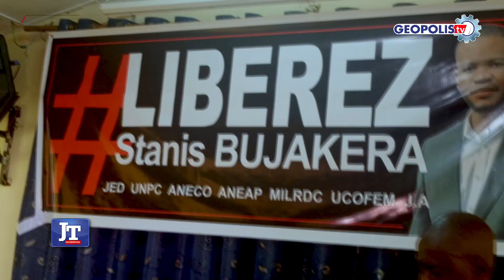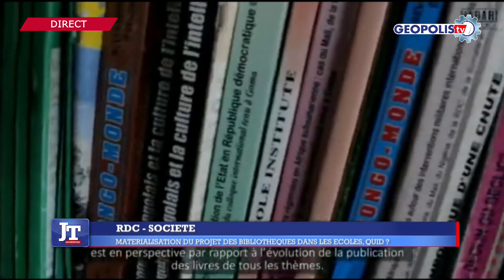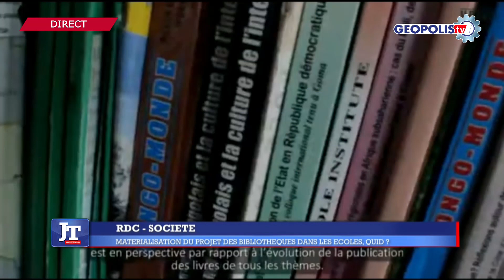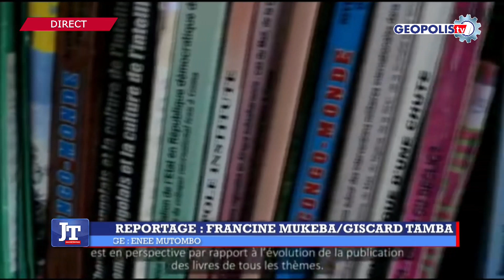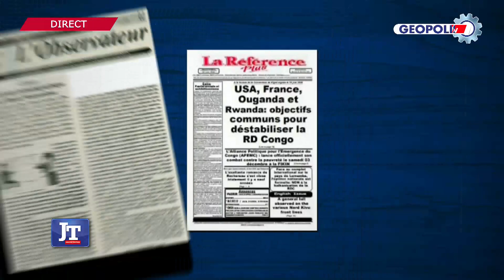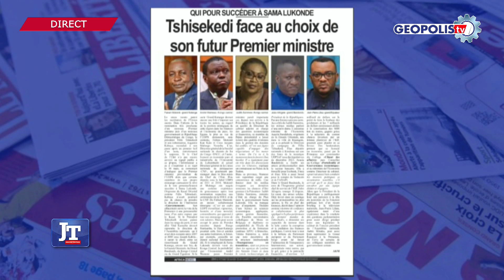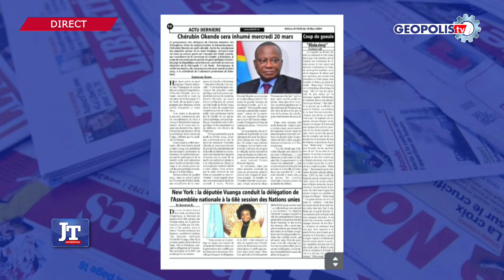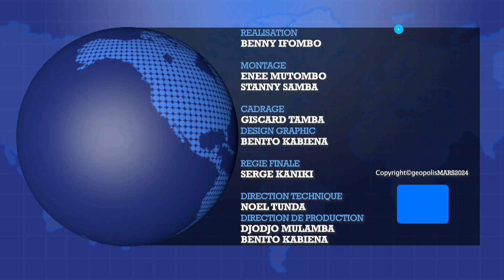GEOPOLIS TV : LE JOURNAL DU 18 MARS 2024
Présentée par : DAMANY MUJINGA